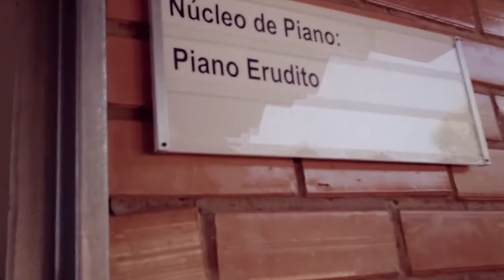Documentário 'Noite Sem Fim'